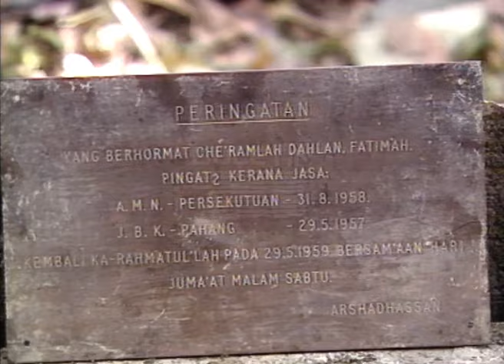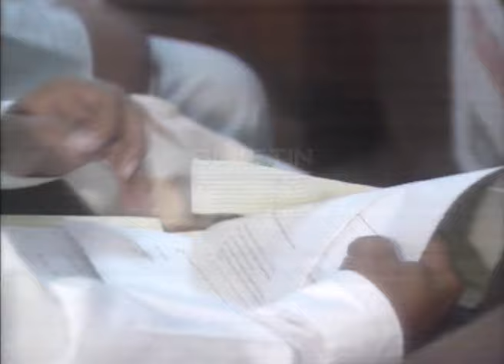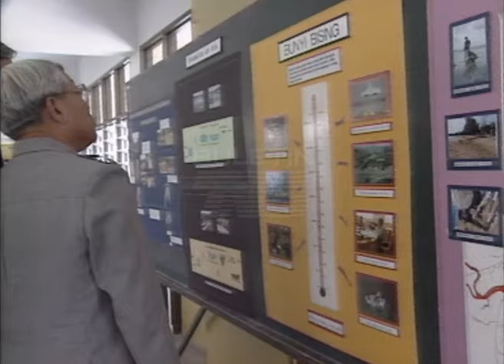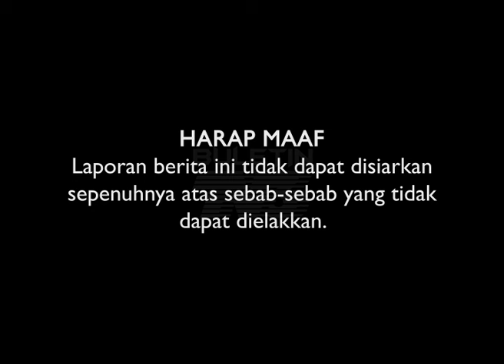PUSTAKA | Buletin Utama | 22 Februari 1992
Buletin Utama siaran Sabtu, 22 Februari 1992 bersama penyampai Zainal Ariffin Ismail dan Rozina Bakar.